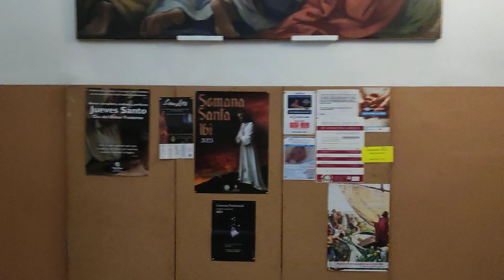Parroquia de La Transfiguración del Señor de Ibi (Alicante)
Iglesia de la Transfiguración del Señor de Ibi (Siglo XVI)
Se desconoce la fecha en que se construye el edifico originario, si bien, sobre el mismo, se produce una ampliación y nueva delimitación, auspiciada por el arzobispo San Juan de Ribera bajo las medidas de cataqueización, siendo bendecida el 6 de octubre de 1602. Situada en el centro histórico de la localidad, alberga obras religiosas y artísticas, frescos de Joaquín Oliet (1828) y bellas tallas de los patrones, el San Salvador y la Virgen de los Desamparados a la que el pueblo dedica sus Fiestas Mayores de Moros y Cristianos.